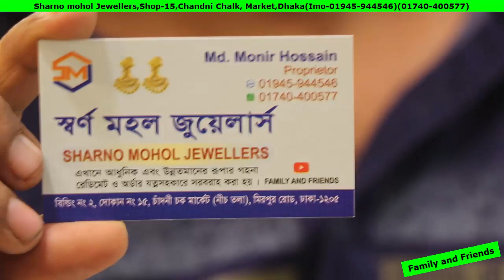লেটেস্ট পার্টি/ব্রাইডাল চোকার নেকলেস কালেকশনFamous chokar Necklace price